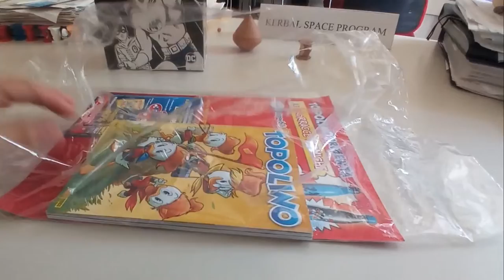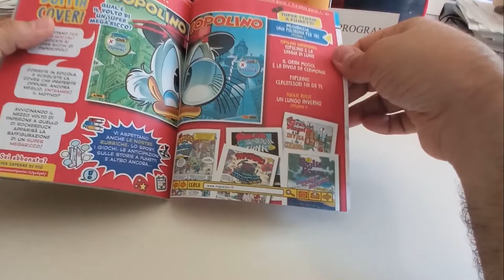Topolino #3475: Unboxing borraccia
Con Topolino #3475 era possibile acquistare anche una borraccia in metallo in due differenti versioni. Dopo aver aperto il numero con la borraccia, una veloce sfogliata delle storie e un commento sulla copertina del prossimo numero.

Domani dovrebbe invece uscire la mia recensione scritta sul mio blog
Per chi non vuole vedersi tutta l'homepage, lascio il link alla tag dedicata a Topolino:

La musica di sottofondo è il midi di O mio babbino caro, aria tratta da Gianni Schicchi di Giacomo Puccini